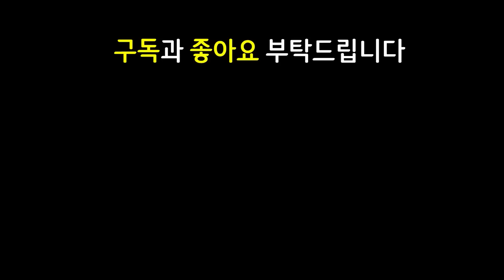첫 증강체로 공속이 무한대로 올라가는 기적의 증강체가 나왔습니다 ㅋㅋㅋㅋㅋ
13.13 패치 이후 최신 메타 역대급 레전드 최강 최강자 종결자 끝판왕 천상계 최상위 랭커 1티어 꿀덱 1티어덱 사기 조합 빌드업 운영법 완벽 분석 기초 기본 정리 공략 강의 초보자 뉴비 가이드

6그림자군도 1구원자 4도전자 2요새 그림자군도 구원자 도전자 요새 크산테 세나 야스오 그웬 준비운동 무지개준비운동 프리즘준비운동

6그림자군도야스오 6그림자야스오 그림자군도야스오 그림자야스오 가고일마오카이 구원마오카이 수은그웬 정손그웬 정손칼리스타 구인수칼리스타 스태틱칼리스타 죽검세나 쇼진세나 루난세나

3성 3성칼리스타 3성칼리 / 그림자군도 야스오 / 가고일 구원 마오카이 / 수은 정손 그웬 / 구인수 스태틱 정손 칼리스타 / 쇼진 죽검 루난 세나